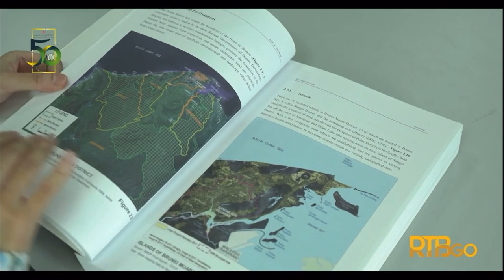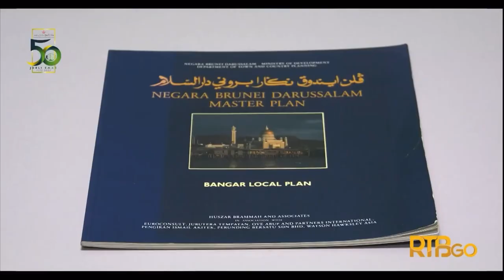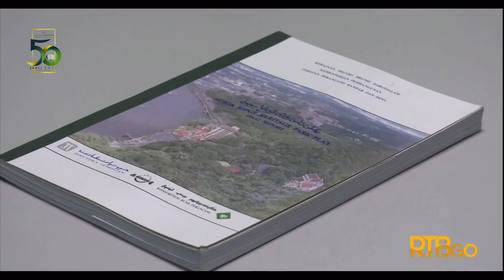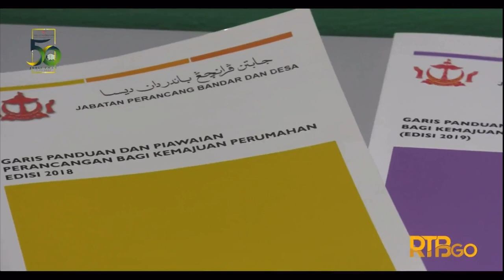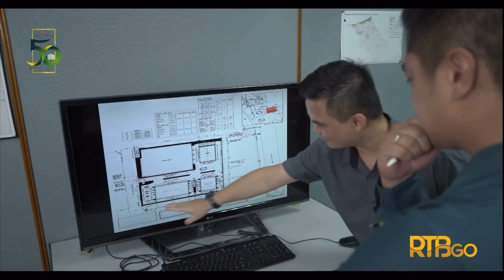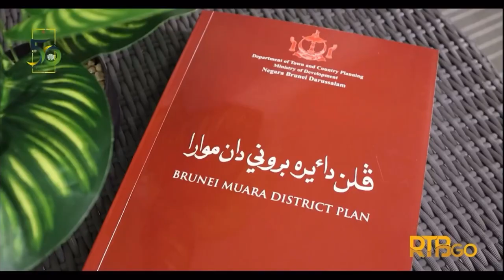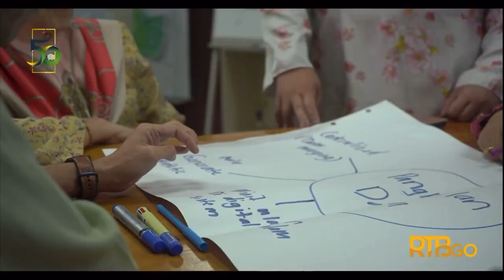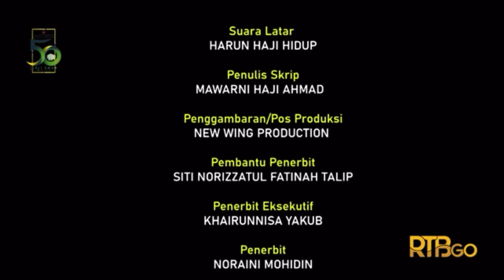Menyelusuri 50 Tahun Penubuhan Jabatan Perancang Bandar Dan Desa | Brunei Dokumentari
Penerbit: Hajah Masnah Haji Koya
Penolong Penerbit: Siti Hadijah Hj Awang Besar

Terbitan: Unit Dokumentari TV, Bahagian Berita dan Hal Ehwal Semasa, Radio Televisyen Brunei, Jabatan Perdana Menteri